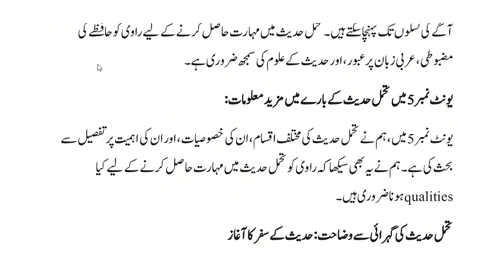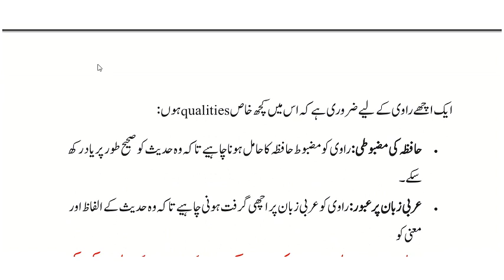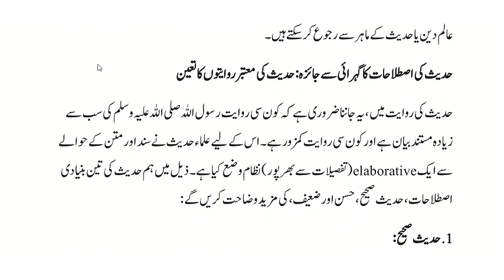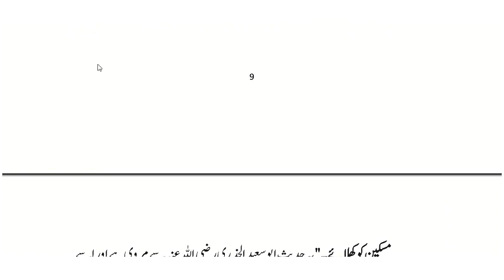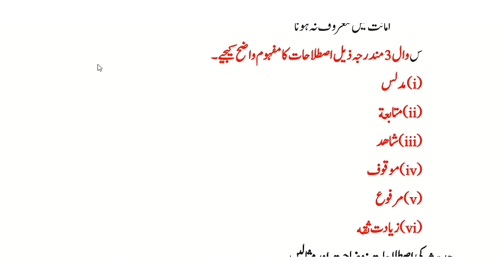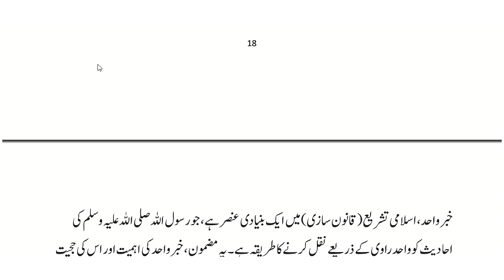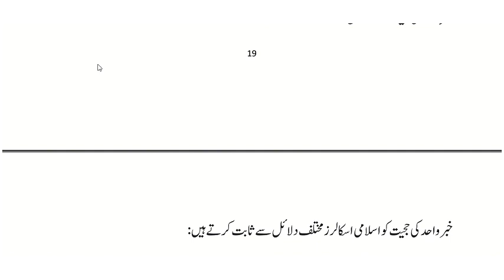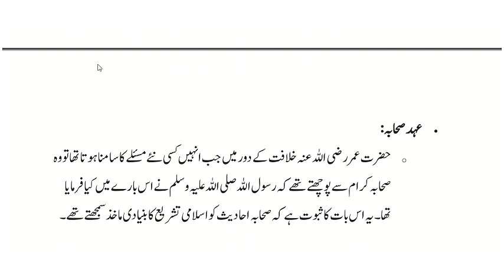AIOU || Course Code || 4623 || Autumn 2023 || Assignment No#2